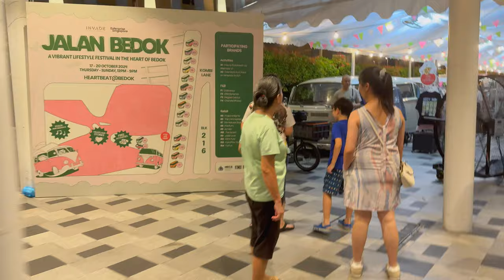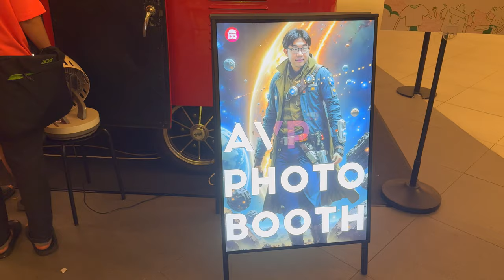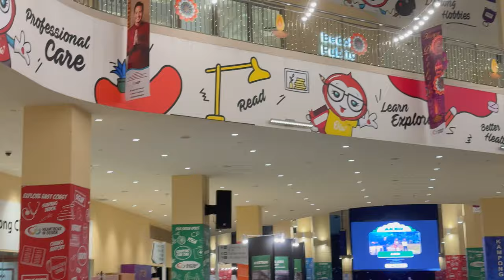Jalan Bedok Electrifying lifestyle festival with live music & Kombi vans free gaming & food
Jalan Bedok is a vibrant lifestyle festival in the heart of Bedok that showcases a convoy of colorful Kombi vans filled with local food, unique retail pop-ups, and engaging activities.
📍Kombi Lane Beside Heartbeat @ Bedok, 11 Bedok North Street 1, S469662
📅 17 - 20 October 2024 | Thurs - Sun
⏰ 12PM - 9PM
My camera & accessories:
3. Apple Lightning to USB-C Cable
4. Apple USB-C Power Adapter (20W to 96W)

2. Want to see more work-life experiences in Singapore as an expat?